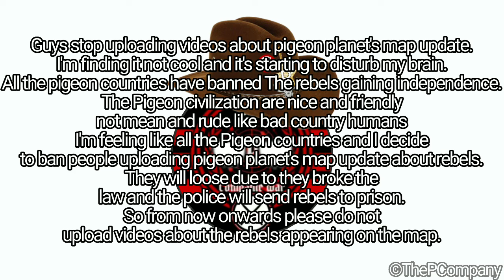attention subscribers I've want to explain to you.